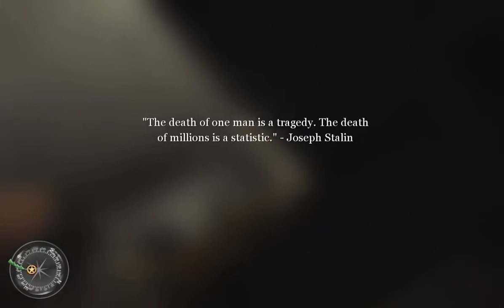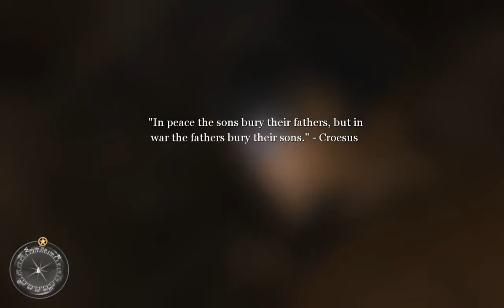Call of Duty 2 Death comes from every angle 10 OPERATION SUPERCHARGE EL ALAMEIN British Campaign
Call of Duty 2 Death comes from every angle 10 OPERATION SUPERCHARGE BATTLE OF EL ALAMEIN (British Campaign - Veteran)  (Official Video) 2021

It's my death compilation or you can say fails compilation of Call of Duty 2 British campaign Tenth mission Operation Supercharge.

GAME INFO:
Call of Duty 2 is a 2005 first-person shooter video game developed by Infinity Ward and published by Activision in most regions of the world. It is the second installment of the Call of Duty series. Announced by Activision on April 7, 2005, the game was released on October 25, 2005 for Microsoft Windows, and on November 22, 2005 as a launch title for the Xbox 360. Other versions were eventually released for OS X, mobile phones, and Pocket PCs.

Gameplay:
Call of Duty 2 is a first-person shooter that has a single-player story mode and a multiplayer mode. The player takes on the roles of several Allied protagonists in specific missions during World War II. The player can crouch and lie prone, and is able to scale low walls and other obstacles.[4] Two firearms can be carried, which can be swapped with those left on the battlefield, and both fragmentation and smoke grenades can also be carried. A gun's iron sights can be used to aim more accurately. A compass on the heads-up display (HUD) shows both allies and enemies, and objective markers to indicate locations the player must reach, areas to defend, or enemy cannons or tanks that the player must plant explosives on to disable. Emplaced weapons such as machine guns and flak cannons are available in some locations to take out enemy troops. In addition, some missions place the player in control of a tank.

Characters
Private Vasili Ivanovich Koslov is the first playable protagonist. Vasili takes part in the Battle of Stalingrad.

Sergeant John Davis is the second playable protagonist. Davis takes part in the British (set in North Africa) campaign, as well as recapturing Caen in the Normandy campaign.

In addition to Davis, the player gets the opportunity to play two missions as another British character, David Welsh, a commander of a Crusader Tank in the 7th Armoured Division's campaign in North Africa.

Corporal Bill Taylor of the 2nd Ranger Battalion is the last playable protagonist. Taylor takes part in the Battle of Normandy by destroying artillery and securing Pointe du Hoc, assaulting a farm silo, and assaulting Hill 400. Taylor then takes part in the crossing of the Rhine River.

Missions :

Soviet Russian :-
1. Red Army Training
2.  Demolition
3. Repairing the Wire
4. The Pipeline
5. Downtown Assault
6. City Hall
7. Comrade Sniper

British :-
1. The Diversionary Raid
2.  Holding The Line
3.  Operation Supercharge
4.  The End of the Beginning
5.  Crusader Charge
6.  88 Ridge
7.  Outnumbered and Outgunned
8.  Retaking Lost Ground
9.   Assault on Matmata
10. Prisoners of War
11. The Crossroads
12. The Tiger
13. The Brigade Box

American :-
1. The Battle of Pointe du Hoc
2. Defending the Pointe
3. The Silo
 4. Approaching Hill 400
5. Rangers Lead the Way
6. The Battle for Hill 400
7. Crossing the Rhine

Play while you can 🎲